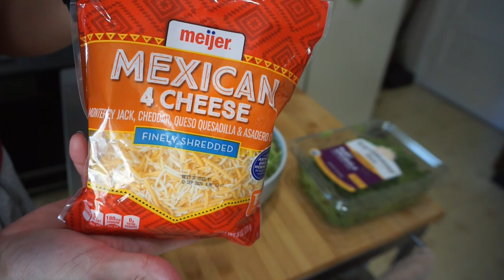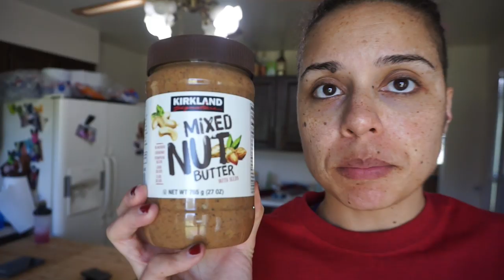Keto Full Day of Eating | Les Mills Body Combat | Spanish Lessons